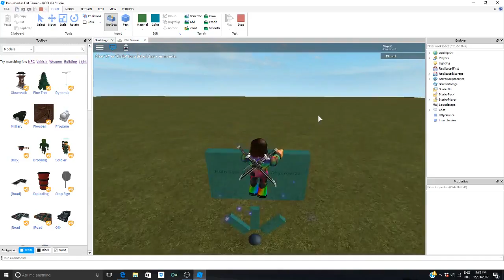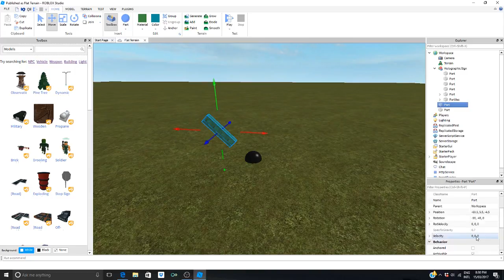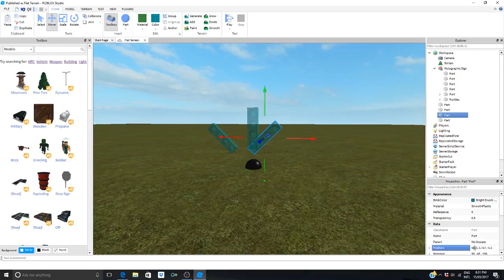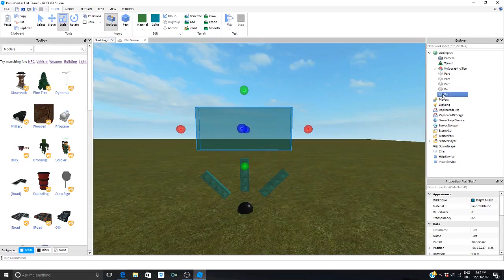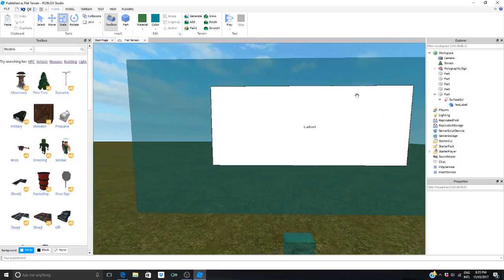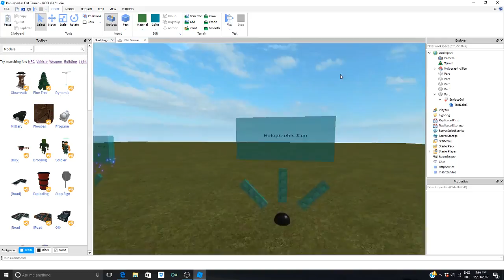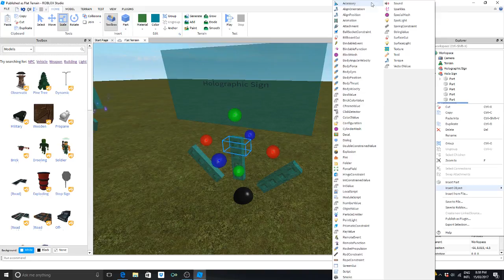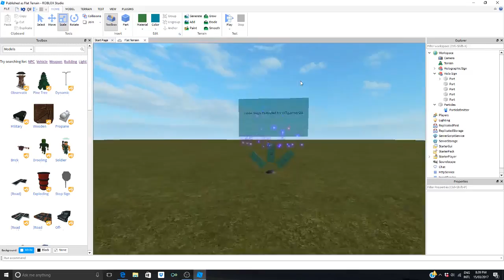Roblox Studio Holographic Sign Tutorial (No Code Version)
This felt like it took forever to get up and isn't as good as I would of liked it.